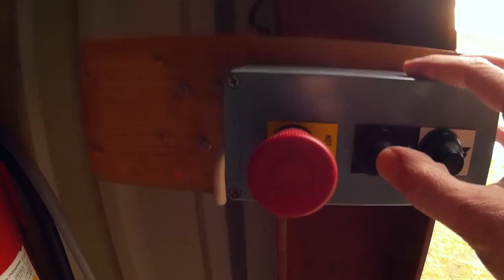Turntables at Bielefeld (EDLI)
Some of the Hangars in Bielefeld have turntables which can hold up to 8 light GA or Ultralight (LSA) airplanes. Here's a short video to show what they look like and how they are operated. They are a great for avoiding the danger of denting other aircraft, as you never have to maneouvre past other craft.